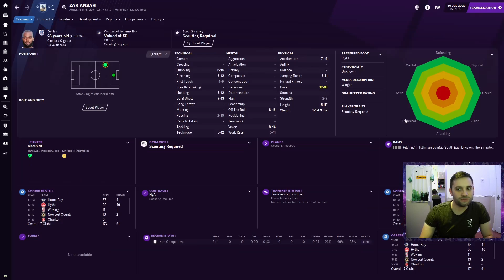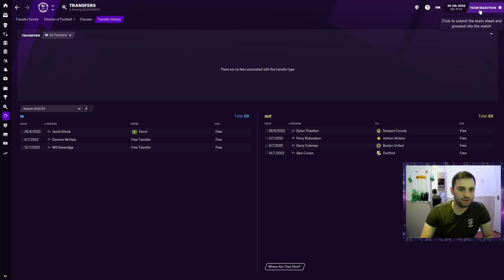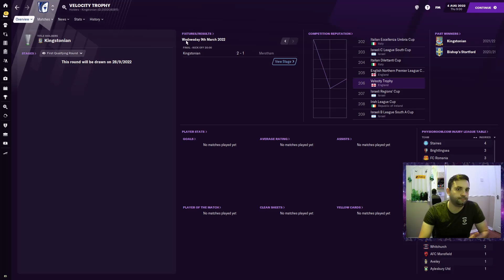NEW SEASON, NEW GAME! | Cadbury ep.16 | FOOTBALL MANAGER 2021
In this episode I will be introducing you to our new league and players as we start playing Rugby.

About Ash Man:
Making Football Manager content, the home of Doleboy (my unemployed, road to glory, non league save), I have even been labelled the Ian Holloway of FM21.